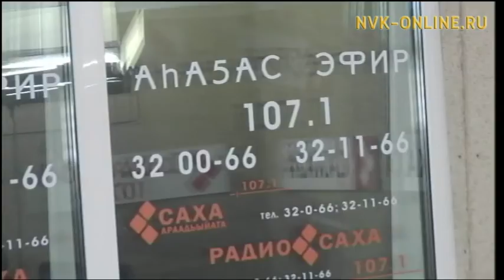Биһиги наркотига суох олоҕу талабыт!